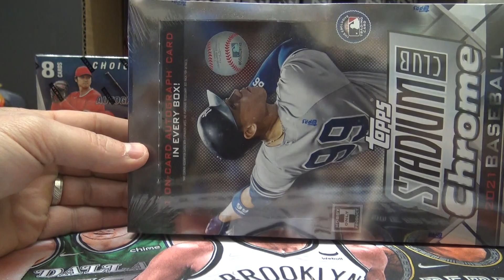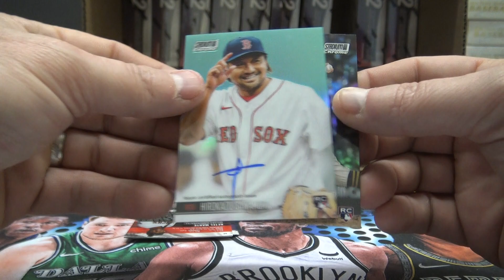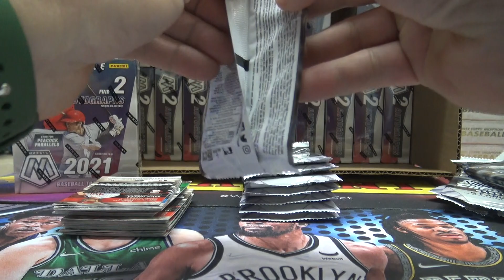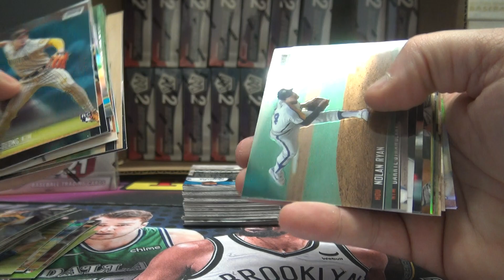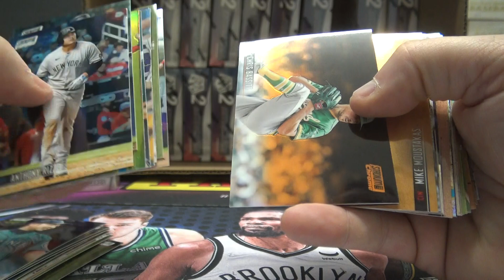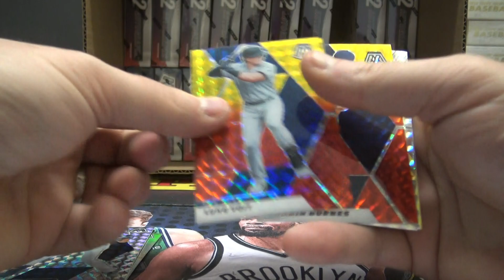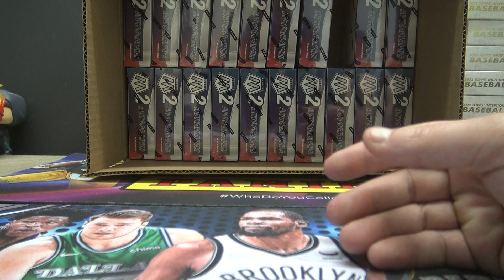Daryan's 2021 Topps Stadium Club Chrome & Mosaic Choice MLB Baseball 2 Box Break